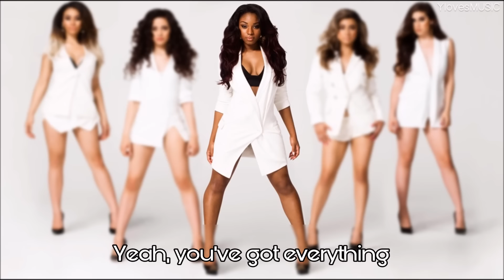Fifth Harmony ft. Meghan Trainor - Brave Honest Beautiful (Lyrics)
Song: Brave Honest Beautiful
Artist: Fifth Harmony ft. Meghan Trainor
Album: Reflection (2015)
Length: 3:28

Font: Bunya